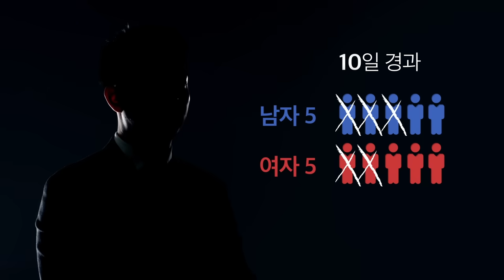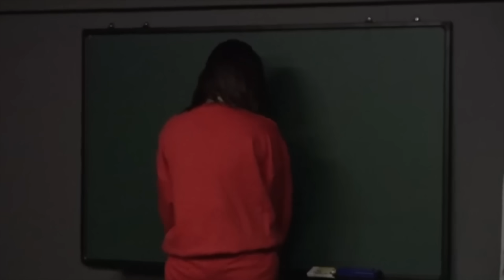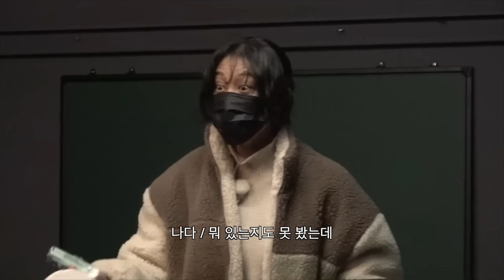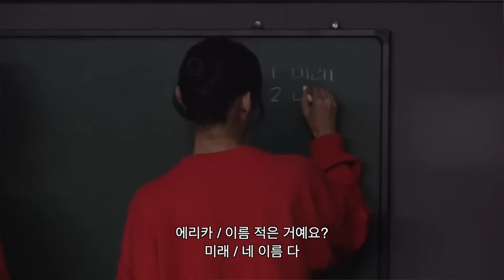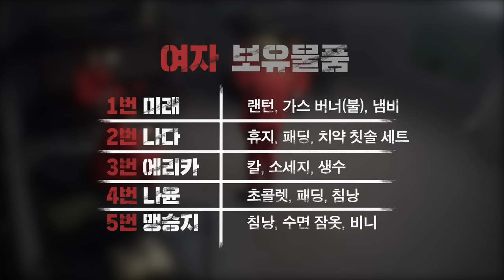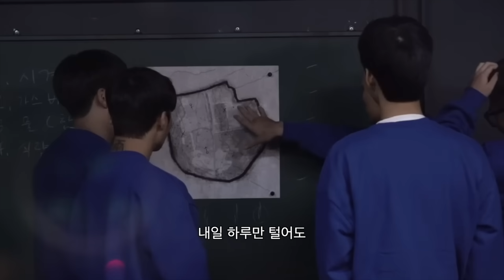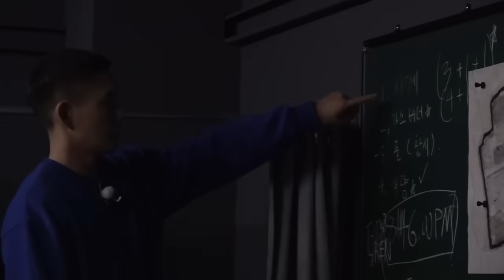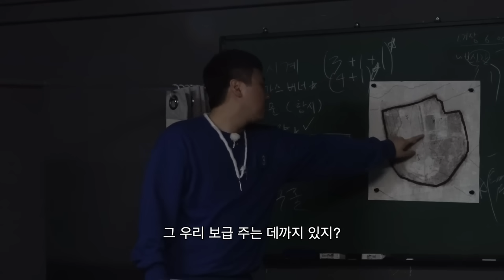10일동안 살아남으면 1억 , 잡히면 XX .. 생존게임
생존남녀 1-4화까지의 내용이였습니다
생존남녀 1-4화 풀버전은 @rhdgurwns8535 채널에서 보실 수 있으며, 5화 부터는 매주 금요일 오후 7시 카카오TV에서 보실 수 있습니다

*감성주점은 내일 오후 7시 / 토요일 12시 업로드 예정입니다